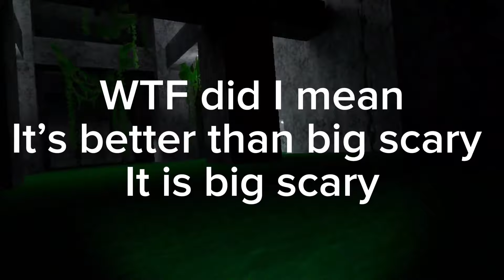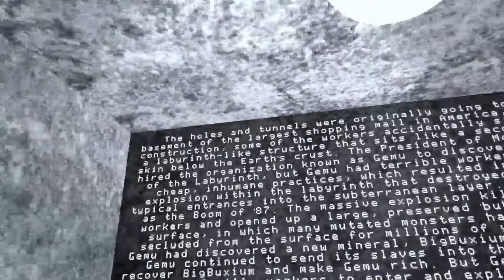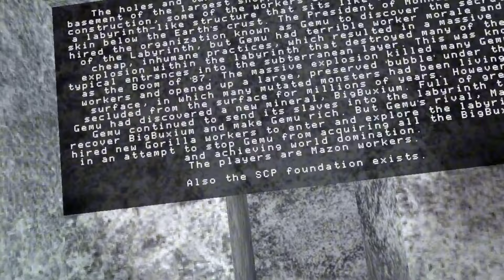Big Scary Revamp